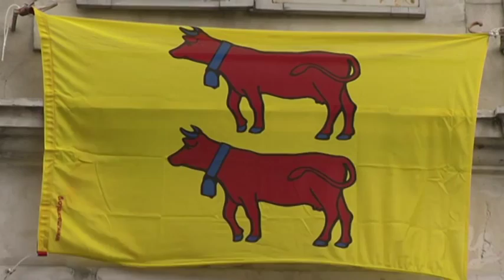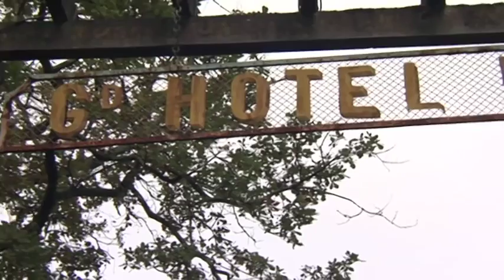SALIES-DE-BEARN | Salies-de-Béarn aime les Sangliers - OCCITANIE Bretagne Télé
Le sanglier est l'embleme de Salies de Bearn, station thermale des Pyrenées Atlantiques dans le sud ouest de la France. Apres l'alerte orange, les pluies violentes, le Saleys qui traverse la commune reste sage comme une image.
-  Reportage Toulouse Bretagne-Télé -  8 Novembre 2011 -

by©TV Quiberon 24/7 ®